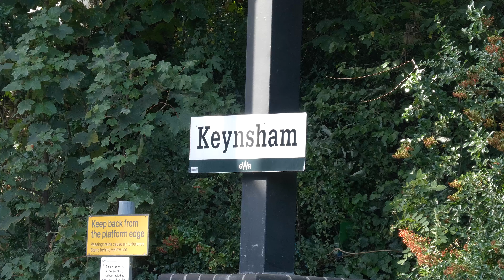45690 Leander makes a roaring return to the south on The Essex Avon Express - 23.08.23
Amazing isn't it? You wait ages for a Jubilee down south, then you get all three in half a year! Carnforth based LMS Jubilee No. 45690 Leander made a long awaited return to the south to take charge of a couple of RTC trips.

This first one, 'The Essex Avon Express' would head from Shoeburyness to Bath & Bristol via Southend & Barking, before joining the GWR at Acton. The train would return as far as Willesden with 45690 in charge, where a diesel would regain control back to Shoeburyness. Up until this point, I had never seen Leander in person, and having wanted to see it for quite a while now, it being a personal favourite of mine, this was a trip I couldn't miss!

The chase begins on the London Overground at Hackney Wick, a rare place for steam, as Leander noisily climbs up the grade away from Stratford, her 3 cylinder beat echoing around the surroundings. This was followed by a fast passing at Twyford. Having had issues with the water stop at Willesden, the train was 45 minutes late, with clear indication of wanting to make up time.

With this delay, our final shot of the outward was the departure from Bath, with the Jubilee looking lovely in the sunshine. The return is seen firstly at Keynsham as Leander heads towards Bath, before concluding at Cholsey, as the train gets away from Didcot on 45690's last leg of her duty.